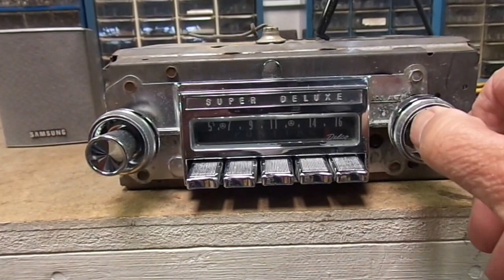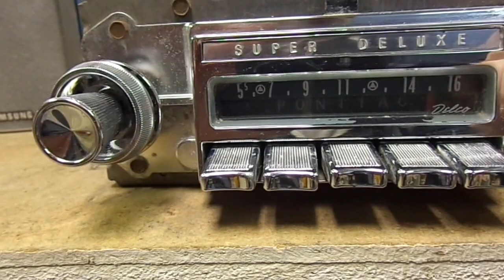1963 Pontiac AM Push Button Radio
1963 Pontiac AM Push Button Radio
May Fit Catalina, Grand Prix, Bonneville and other models
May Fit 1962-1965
Delco #984077

Condition:
Tested and Works Great.
Dials, Switches and Push Buttons all work.